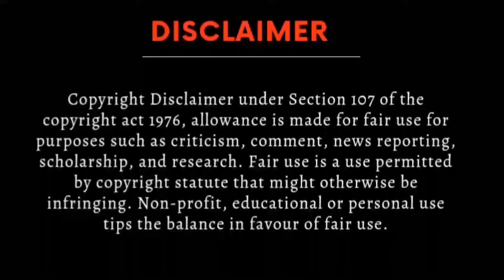For him series Ep -9 Hindi explanation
For Him series Ep -9 explained in hindi

For Him bl ep 9 explained in hindi
For Him ep 9 in hindi
for Him series
For Him bl series explained in hindi
For Him  in hindi
For Him the series bl
For Him the bl series
For Him hindi dubbed

bl
Thai bl
Bl series
Thai Drama
Korean bl
Japanese bl
bldramaexplainedinhindi